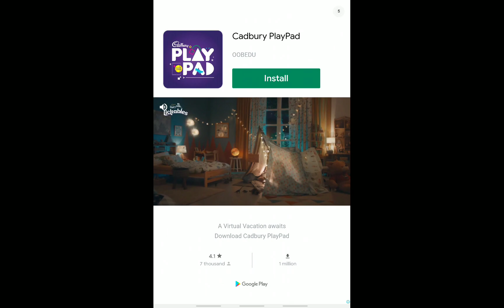Barbie Dreamhouse Adventures Gameplay ||Miraculous Ladybug Gameplay ||SonicDash 2 SonicBoom Gameplay